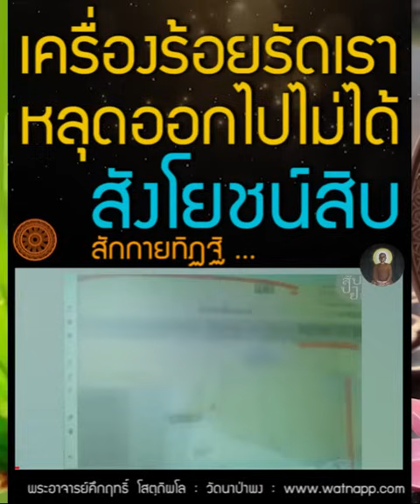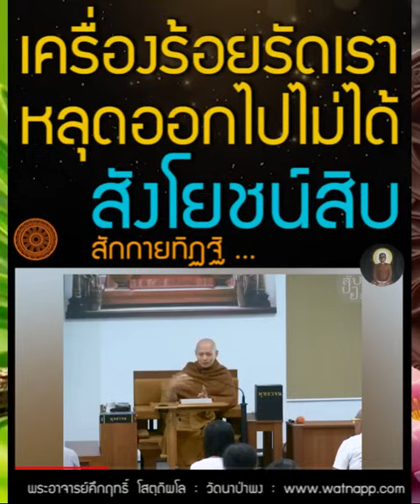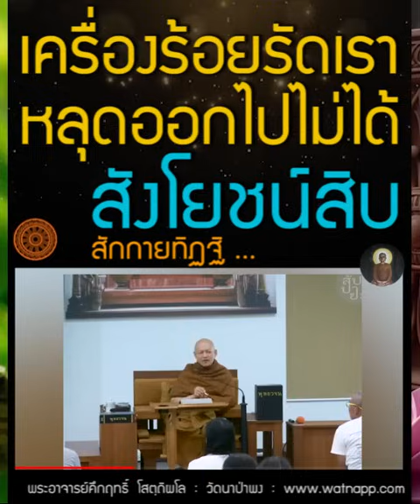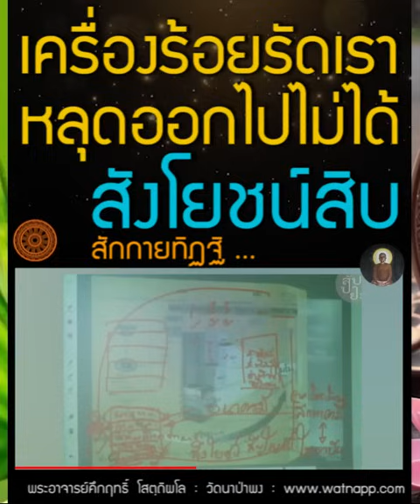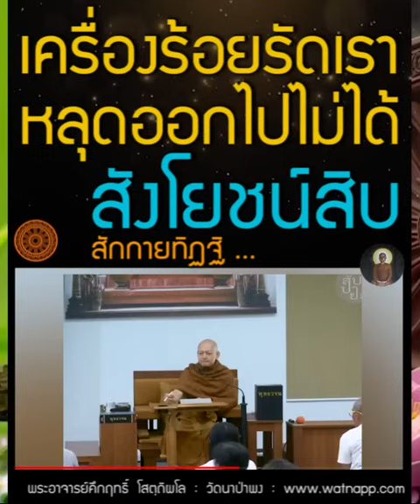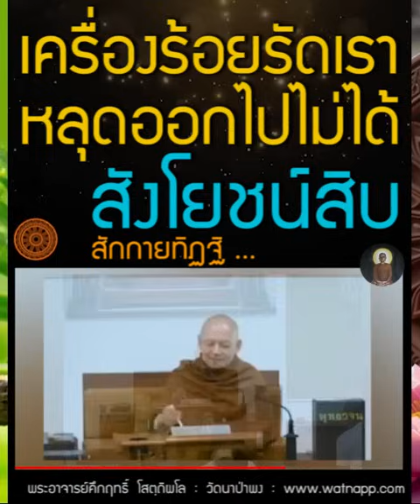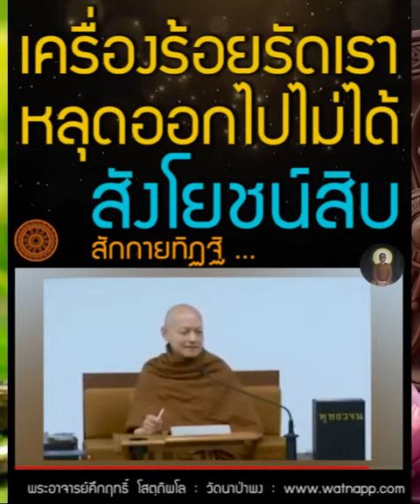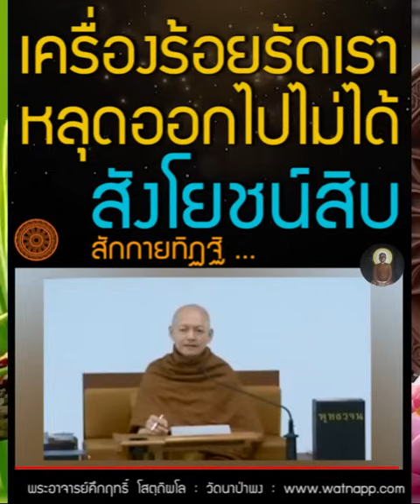สังโยชน์ 10 เครื่องร้อยรัดเรา ให้หลุดออกไปจากการเวียนเกิดเวียนตายไม่ได้, สักกายทิฏฐิ ...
สังโยชน์ 10 เครื่องร้อยรัดเรา ให้หลุดออกไปจากการ เวียนเกิดเวียนตาย ไม่ได้, สักกายทิฏฐิ ...

    ภิกษุทั้งหลาย !  สังโยชน์ ๑๐ ประการเหล่านี้ มีอยู่.
    สิบประการอย่างไรเล่า ? สิบประการ คือ :

โอรัมภาคิยสังโยชน์ ๕ ประการ
อุทธัมภาคิยสังโยชน์ ๕ ประการ.

โอรัมภาคิยสังโยชน์  ๕ ประการ เป็นอย่างไรเล่า ? ๕ ประการ คือ :
    สักกายทิฏฐิ  วิจิกิจฉา  สีลัพพตปรามาส  กามฉันทะ พยาบาท :
    เหล่านี้ คือ โอรัมภาคิยสังโยชน์ ๕ ประการ.

อุทธัมภาคิยสังโยชน์์  ๕ ประการ เป็นอย่างไรเล่า ? ๕ ประการ คือ :
รูปราคะ อรูปราคะ มานะ อุทธัจจะ อวิชชา
    เหล่านี้ คือ อุทธัมภาคิยสังโยชน์ ๕ ประการ.

    ภิกษุทั้งหลาย !  เหล่านี้แล สังโยชน์ ๑๐ ประการ.

-- 📙พุทธวจนหมวดธรรม เล่มที่ ๒ พุทธวจน คู่มือโสดาบัน หน้าที่ ๑๒๗
//โอรัมภาคิยสังโยชน์ สังโยชน์เบื้องต่ำ หมายถึง เครื่องร้อยรัดจิต อย่างหยาบ ๕ ประการ.

อุทธัมภาคิยสังโยชน์ สังโยชน์เบื้องสูง หมายถึง เครื่องร้อยรัดจิตอย่างละเอียด ๕ ประการ ที่อริยบุคคลระดับอรหัตตมรรคจะ ต้องละวาง .//

วิดีโอ กรกฎาคม 2562

ร่วมบุญสนับสนุนกับทาง วัดนาป่าพง โดยตรง